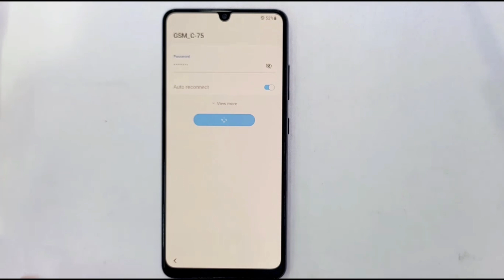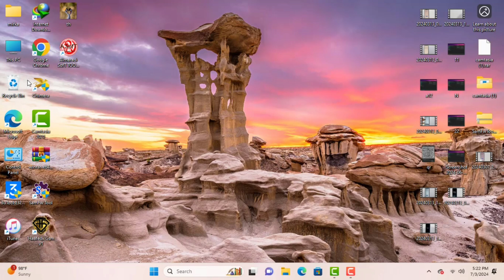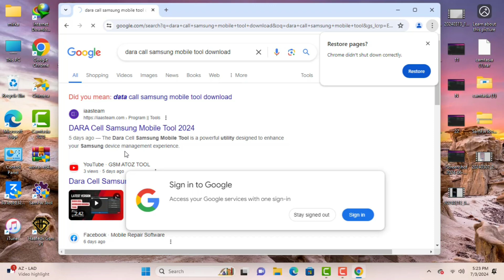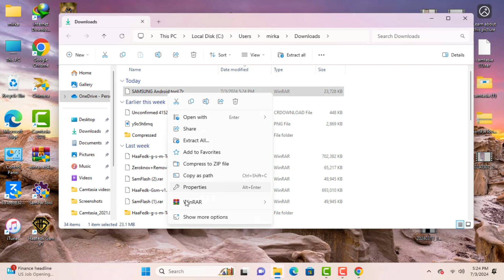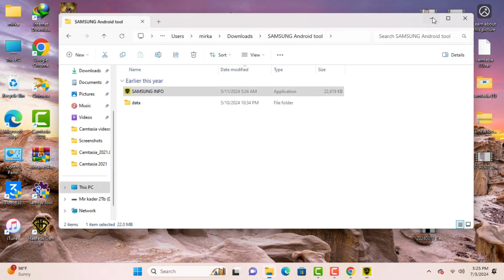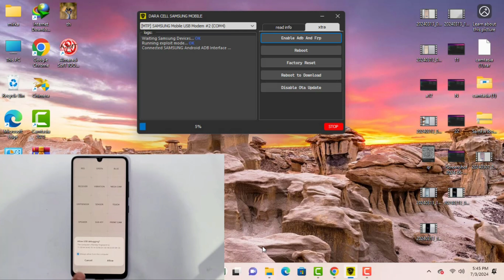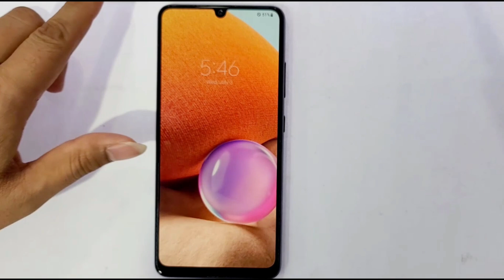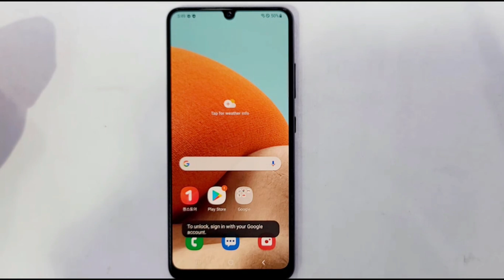💥Finally All Samsung one click Frp bypass- new tool💥All Galaxy Frp unlock Android 12/13/14 fix ADB ✅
This is my new video All💥Finally All Samsung one click Frp bypass- new tool💥All Galaxy Frp unlock Android 12/13/14 fix ADB✅